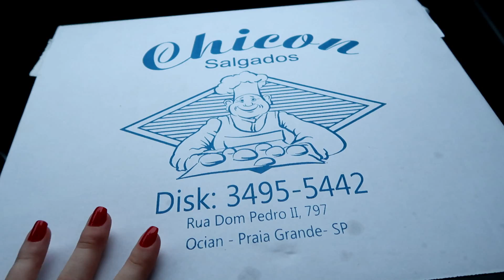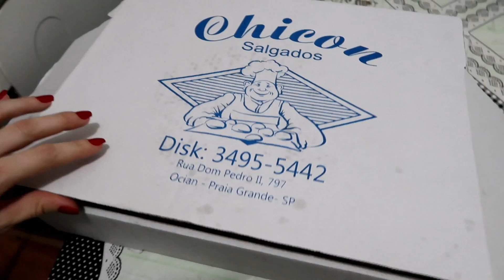VOU FAZER UM ENSAIO GESTANTE, PRESENTE PARA O MEU PAI DE ANIVERSÁRIO 🎁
Espero que gostem do vídeo, beijos ❤